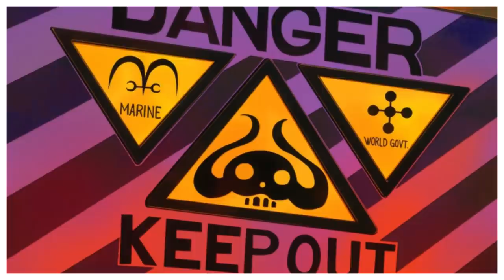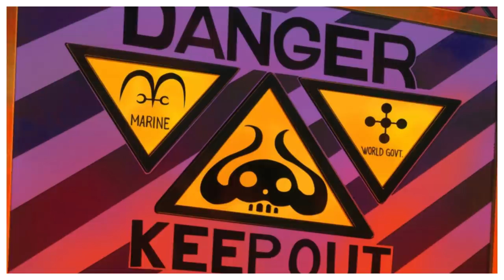A ORIGEM DOS NUMBERS REVELADA E A VERDADEIRA TRIPULAÇÃO DO REI DOS PIRATAS SURGE - ONE PIECE 989